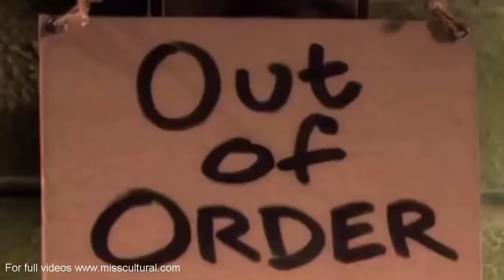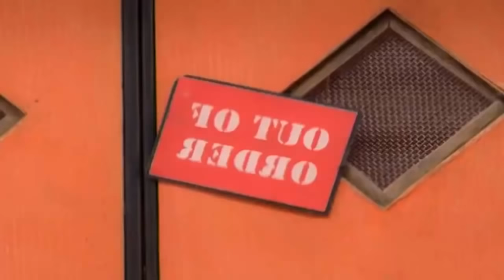The PJs Full Episodes S02E17 - The Last Affirmative Action Hero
The Pjs Show